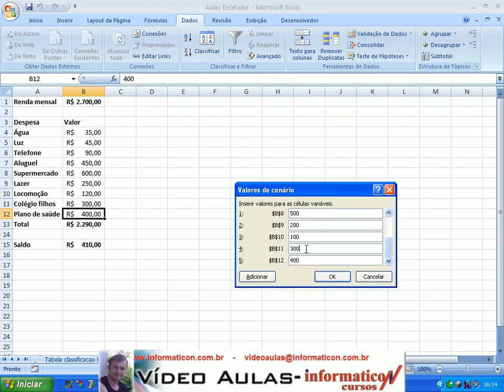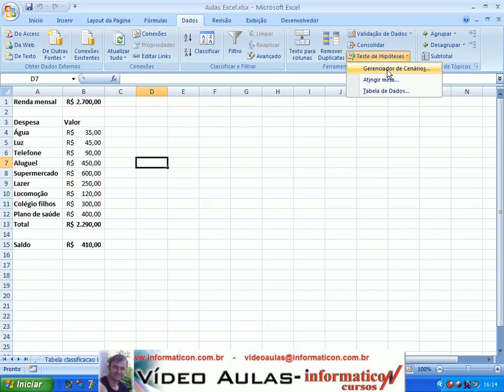Aula 90 Gerenciando cenários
Bem vindos a mais um curso de Excel avançado.  Meu nome é Neri Neitzke, sou autor de 6.400 videoaulas. Já ministrei mais de 160 palestras em 8 países (Estados Unidos, Colômbia, Portugal, Angola, Moçambique, Cabo Verde, Guiné-Bissau e por todo o Brasi), entrem em contato para ter uma palestra pelo email ou pelo fone 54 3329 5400